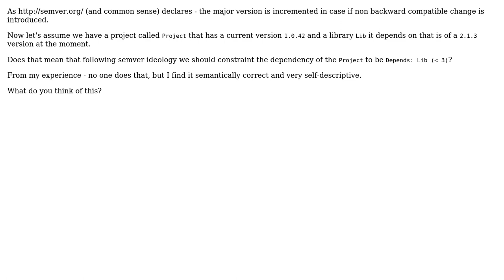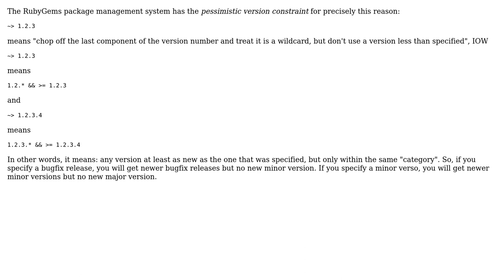Software Engineering: Using ‹= for every dependency in case of following semantic versioning idea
With thanks & praise to God, and with thanks to the many people who have made this project possible! | Content (except music & images) licensed under CC BY-SA | Music | Images & others | With thanks to user zerkms user Jorg W Mittag user Joachim Sauer and the Stack Exchange Network Trademarks are property of their respective owners. You are responsible for your own actions.